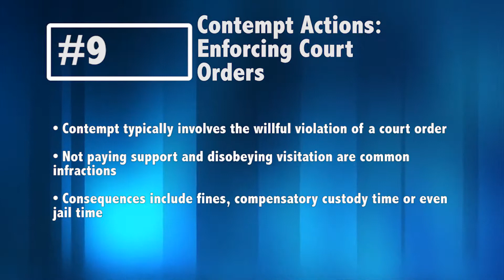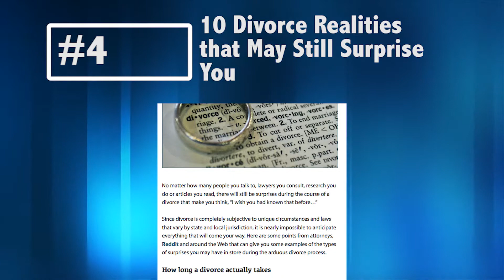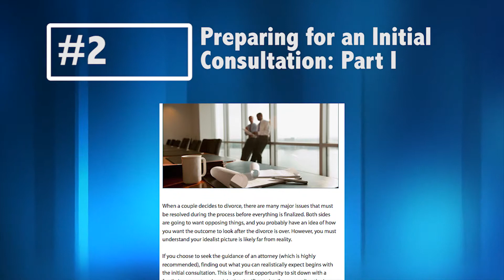Top 10 Men's Divorce Articles of 2014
Here are the links to the 2014 top Men's Divorce Articles

1.       Moving Out Before Divorce is Final Causes Problems

2.       Preparing for an Initial Consultation: Part I

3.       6 Common Mistakes Men Make AFTER a Divorce

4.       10 Divorce Realities that May Still Surprise You

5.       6 Questions to Consider when Contemplating Divorce

6.       Alimony Basics: Factors, Types and Decree Protections

7.       An Attorney’s Guide to Child Custody Battles: Part I

8.       Meeting Women After Divorce

9.       Contempt Actions: Enforcing Court Orders

10.   9 Common Beliefs Attorneys Frequently Correct